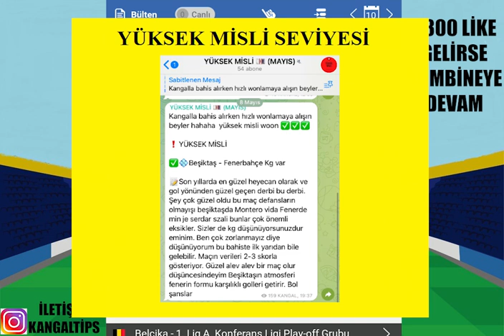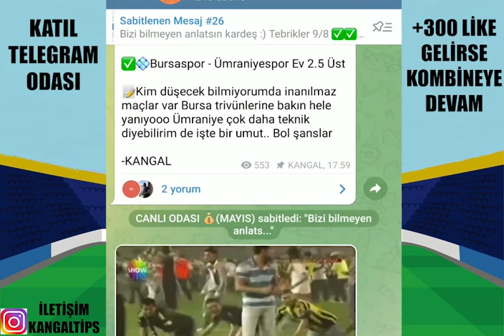FULL İLE MAYISA DEVAM ! 11 MAYIS 2022 İDDAA TAHMİNLERİ